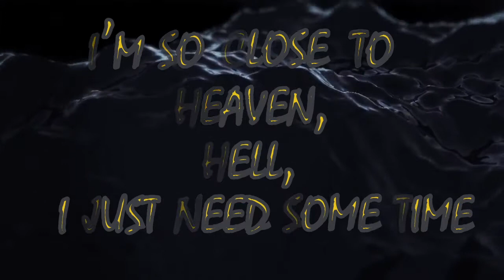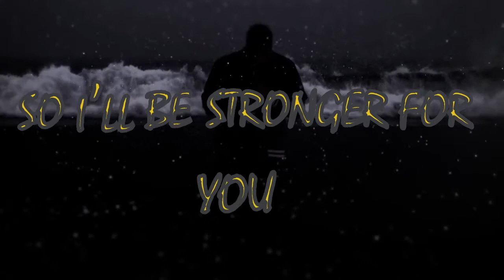Big K.R.I.T. - The Vent [RTF344M Final Project]